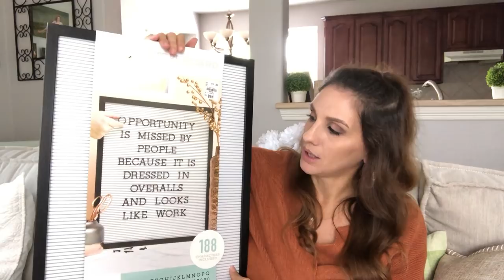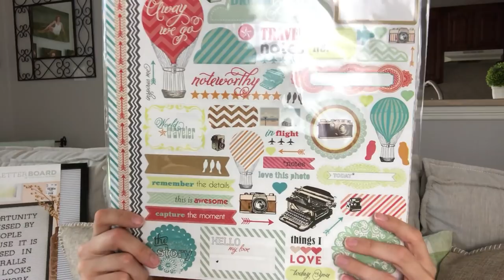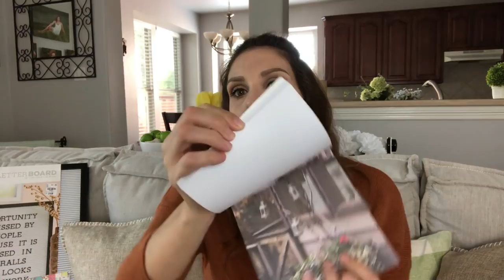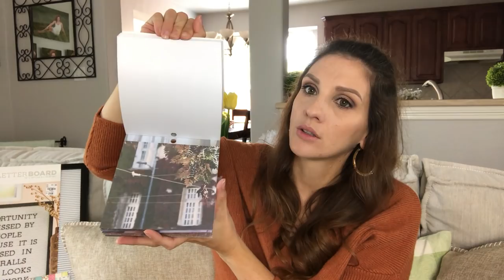FALL HAUL 2018 | TJ MAXX, TUESDAY MORNING & HOME GOODS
Fall/Plaid Quilt:

Sign up for eBates first before you shop online so you can get a % off from wherever you shop!